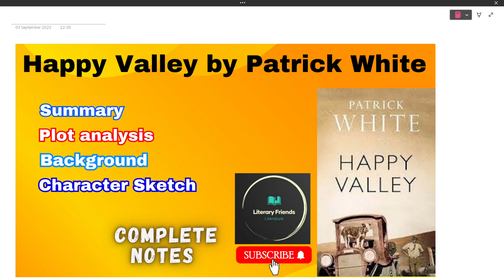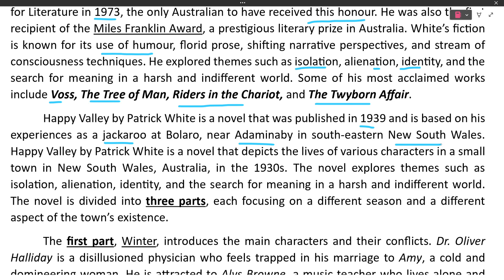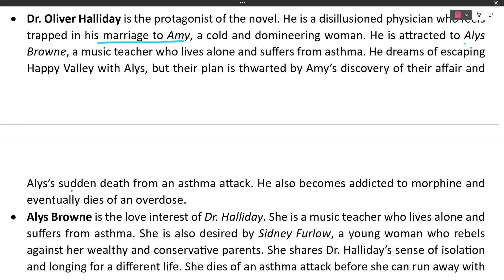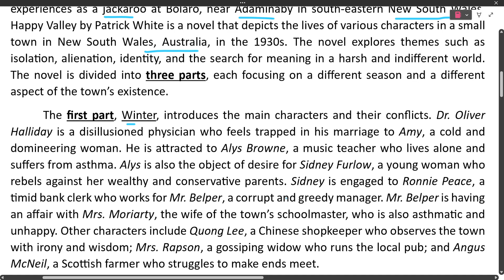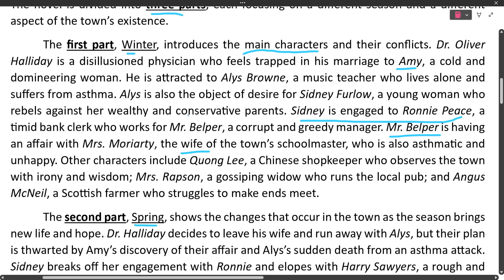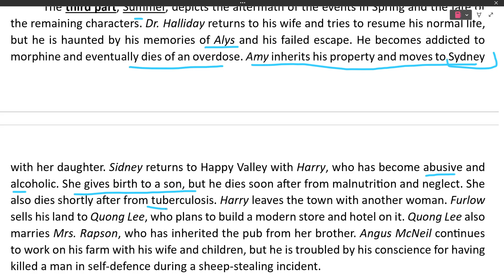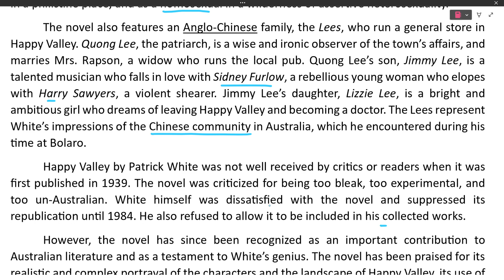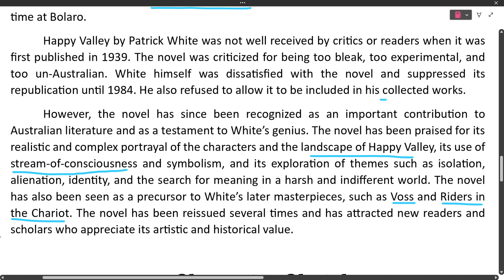Happy Valley by Patrick White | Happy Valley by Patrick White Summary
Happy Valley by Patrick White | Happy Valley by Patrick White Summary | Happy Valley by Patrick White Summary in Hindi